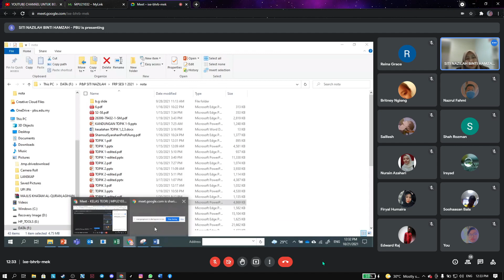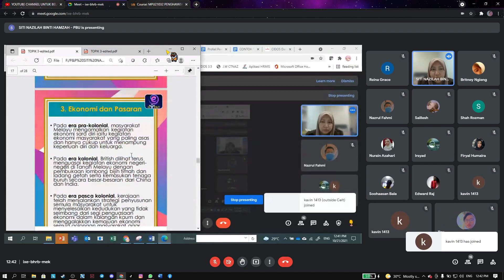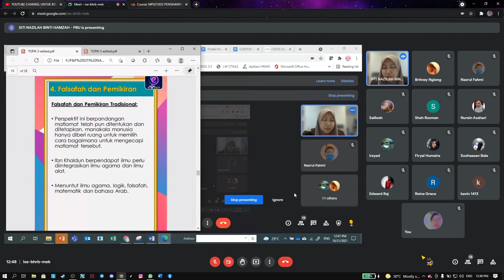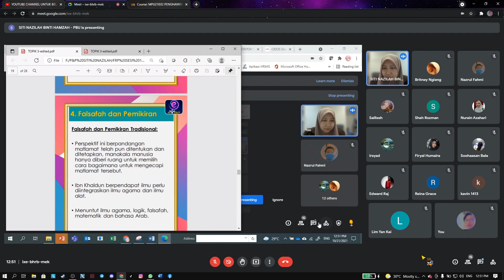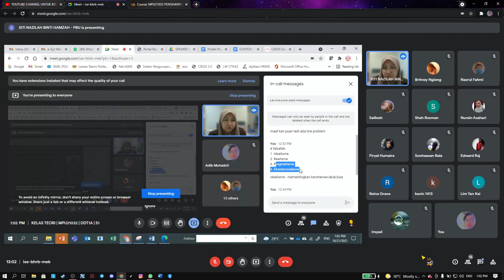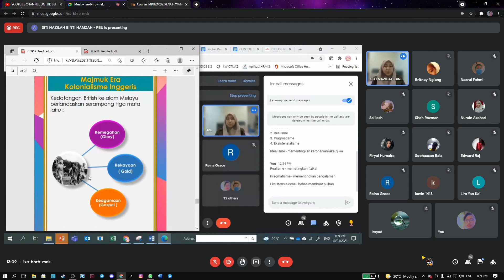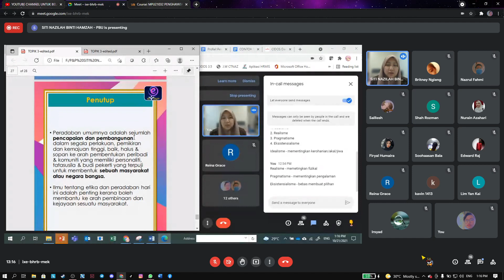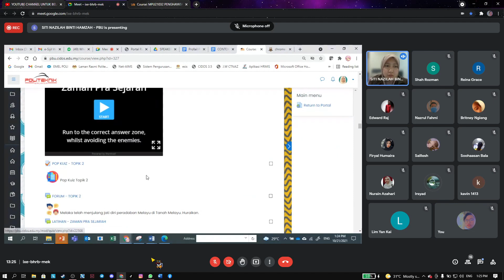wk4 day1 topik3